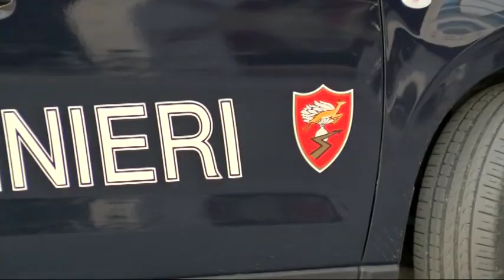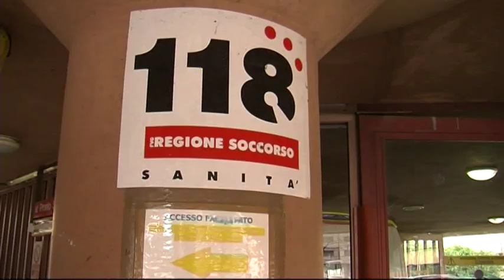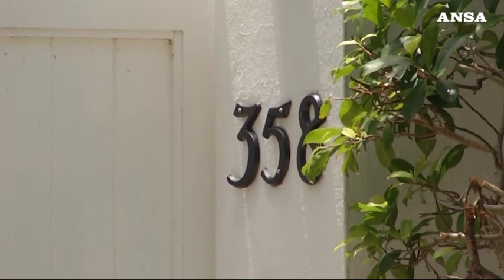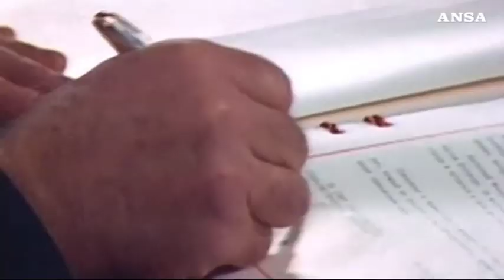TG NEWS 24 | 21 agosto 2019 | ore 11